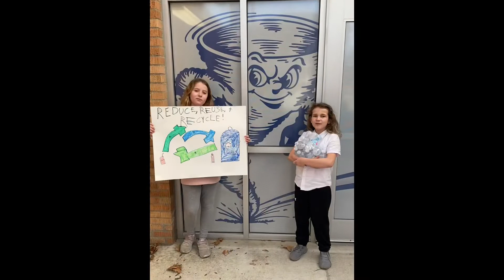McNabb Recycles ft. Student Lighthouse Team